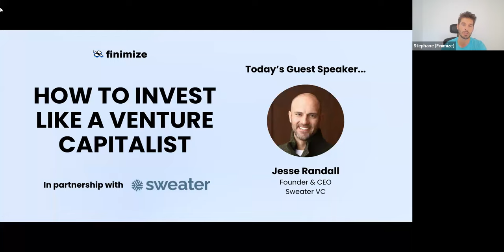How To Invest Like A Venture Capitalist - beat the VCs at their own game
A conversation with Jesse Randall, Founder and CEO of Sweater Ventures, on how to invest like a VC.

What you'll learn:
Understanding the VC landscape
How to do your due diligence like a venture capitalist
The story behind Sweater Ventures and how they're creating a venture capital fund that anyone can invest in

Who you'll hear from:
Jesse Randall is the Founder and CEO of Sweater Ventures. After working in the space for 20 years, he founded the company in 2018 when he was trying to raise his own venture fund and realized he did not qualify to invest in his own fund because he was not an accredited investor. He decided to drop the idea of a traditional VC fund and worked tirelessly with the SEC to identify a structure that would allow everyday investors access to the previously exclusive asset class.